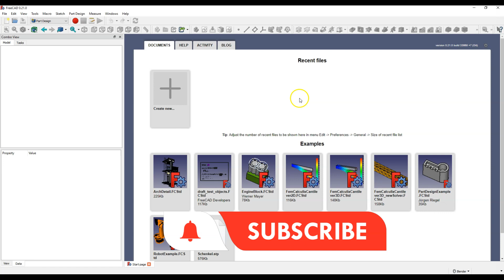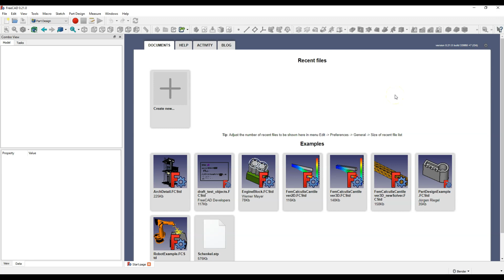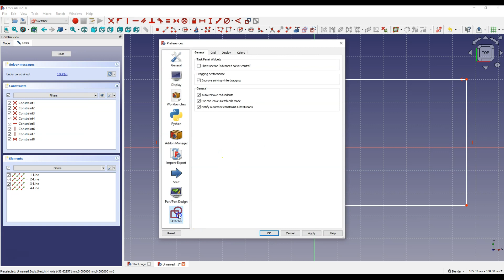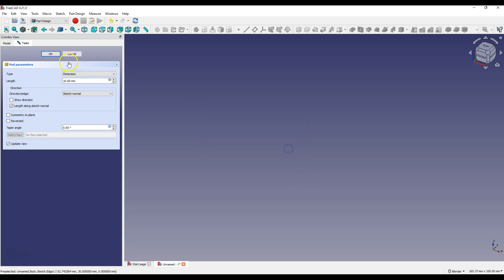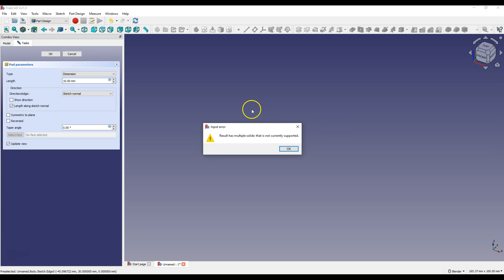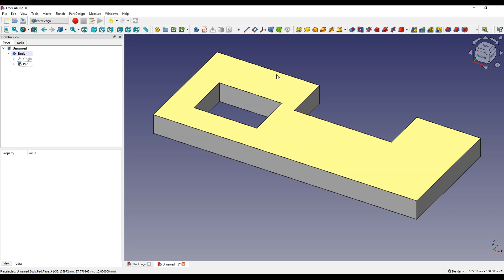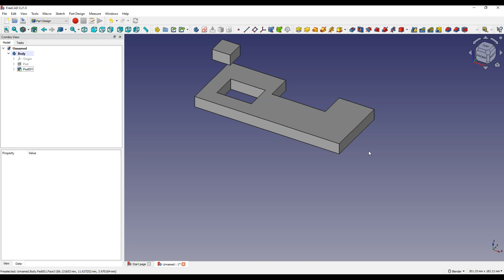Watch this BEFORE you start learning FreeCAD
In this video, I'll tell you about a few things that make beginners give up on learning FreeCAD. FreeCAD is a 3D CAD system where you can create your own 3D models. And FreeCAD is completely free for everyone. Anyone can use FreeCAD, even for commercial use. And to use FreeCAD, just download the installation file, install FreeCAD and you can create your own 3D models. However, getting started with FreeCAD can be difficult. Especially for several issues that make novice users give up learning this system.